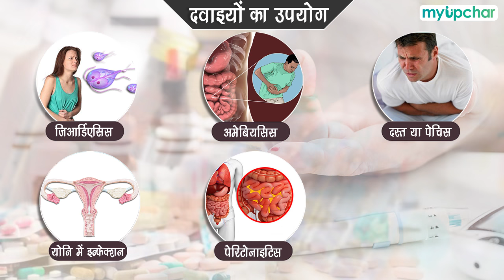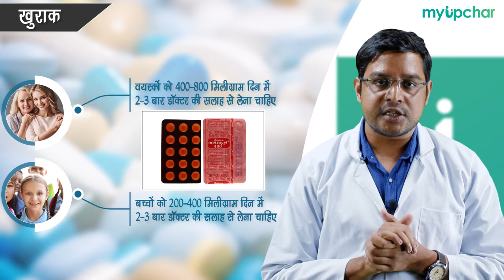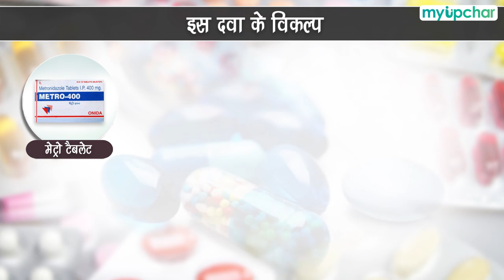पेट में अल्सर की दवा - Metrogyl tablet ke fayde, khane ka tarika, upyog, nuksan, use, dosage hindi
इस वीडियो में देखें:
0:00 Metrogyl tablet intro
0:22 Metrogyl tablet uses in Hindi
0:47 How does Metrogyl tablet work in Hindi
1:14 Metrogyl tablet dosage in hindi
1:59 Metrogyl tablet side effects in Hindi
2:24 Metrogyl tablet related warnings in Hindi
2:48 Metrogyl tablet related medicine in Hindi

इस दवा की पूरी जानकारी के लिए इस लिंक को क्लिक करें